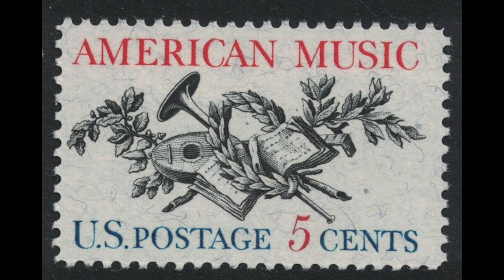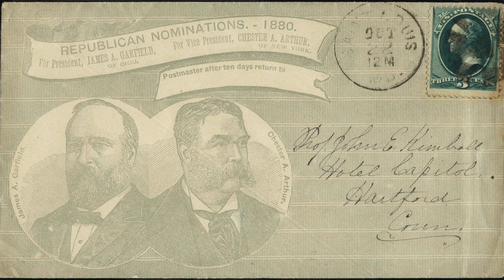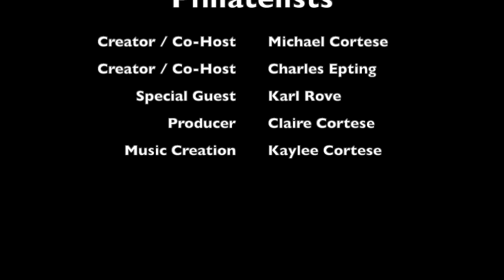Ep. 58: Karl Rove: The Historical Significance of Campaign Covers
Karl Rove, Former Deputy Chief of Staff to President George W. Bush, discusses his family's history with stamp collecting, his favorite items in his collection, and the historical lessons that can be taught when diving into campaign covers.